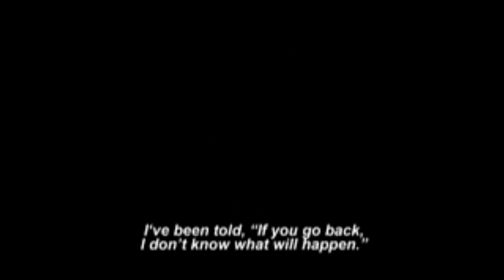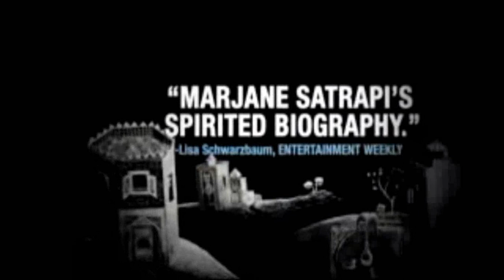PERSEPOLIS Trailer Poignant Story of a young Girl in Iran during Islamic Revolution پرسپولیس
Perspolis is the poignant story of a young girl in Iran during the Islamic Revolution. It is through the eyes of precocious and outspoken nine year old Marjane that we see a people's hopes dashed as fundamentalists take power
- forcing the veil on women and imprisoning thousands. Clever and fearless, she outsmarts the "social guardians" and discovers punk, ABBA and Iron Maiden. Yet when her uncle is senselessly executed and as bombs fall around Tehran in the Iran/Iraq war, the daily fear that permeates life in Iran is palpable.

As she gets older, Marjane's boldness causes her parents to worry over her
continued safety. And so, at age fourteen, they make the difficult decision to send her to school in Austria. Vulnerable and alone in a strange land, she endures the typical ordeals of a teenager. In addition, Marjane has to combat being equated with the religious fundamentalism and extremism she fled her country to escape. Over time, she gains acceptance, and even experiences love, but after high school she finds herself alone and horribly homesick.

Though it means putting on the veil and living in a tyrannical society, Marjane decides to return to Iran to be close to her family. After a difficult period of adjustment, she enters art school and marries, all the while continuing to speak out against the hypocrisy she witnesses. At age 24, she realizes that while she is deeply Iranian, she cannot live in Iran. She then makes the heartbreaking decision to leave her homeland for France, optimistic about her future, shaped indelibly by her past.

Persepolis graphic novel adaptation Iran Marjane Satrapi Vincent Paronnaud